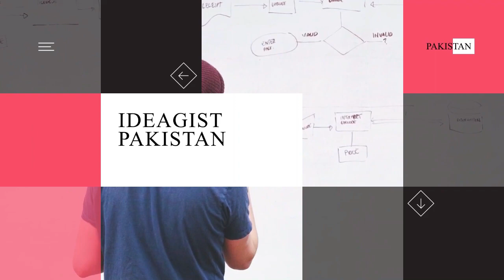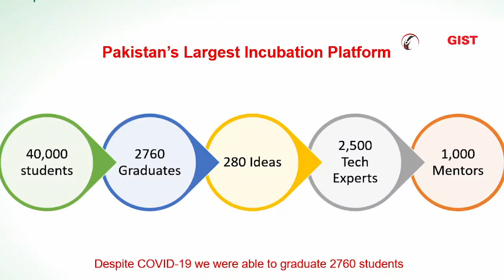Video 1 of 4 - Empower Pakistan - Pakistan 100 Program - Introduction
This is the first video in a series of four short videos.

Why?
Pakistan is the 2nd largest youth population in the world with almost 150 million young people that are mostly connected to the Internet. At the same time, we are going through a global transition from the industrial age to the knowledge age in which technology is playing a critical role. Out of the 49 emerging technologies, there are 7 technologies that are disrupting almost every sector. These 7 technologies are 3D Printing, Artificial Intelligence, Augmented Reality, Blockchain, Intelligent Vehicles, Internet of Things, and Smart Robots. Entrepreneurship and Innovation in emerging technologies has a worldwide potential of creating 50 trillion dollars of economic impact. Pakistan needs to take its fair share of this global market And we can do it by joining our forces.

We can do it if we combine the two biggest assets Pakistan has, youth and overseas Pakistanis. The youth of Pakistan has the energy and dreams and overseas Pakistanis have global exposure and professional experience.